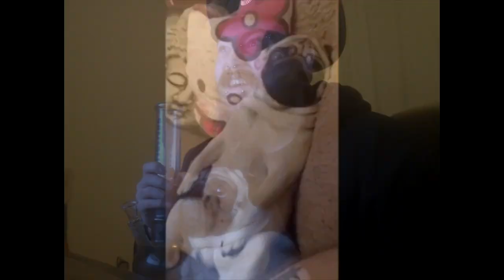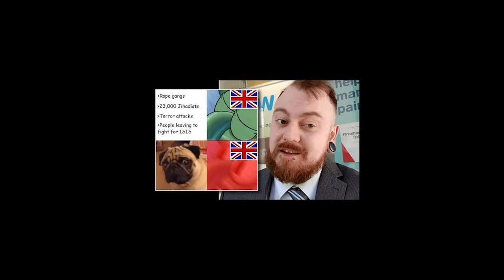A Plea For Free Speech In Scotland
A re-writing/re-imagining of A Plea for Free Speech In Boston. (Text below)

Send me stuff:
Manchester NH
03105

Thanks to Patrons:

Mr. TickleTrunk

Creator Cooking

Big Mike

Sunburnt2Turnt

Jacob Karlsbakk

Giovanna Liviana

Kyle A. Smith

MiLady Clarik

Cesar

Ryan Van Wart

Daniel C. Davies

Franklymydear

Peachykeen

Benjamin King

Omne Solum

Nicholas Valverde

Isaac

Bommberfox

Dylan R.N.C.

Stefan Sims

El PresidenteDM

Brodehouse

Wrath of Controversy

Sheri Calkins

Time W

Jables Boogley

Juuso Aunela

Luke Plunkett

Iname

Alex Johnson

Jean Masbou

Johnson

Zachary Guenther

Joey Driessen

Courtney Valdez

Carrie Polaszek

Myles McLucas

Brian Mosse

Andrew Dame

Blake Butler

Glenn Caine

Mizati

Go Phuckurself

3

Chris McDonough

Tobias Funffinger

...and of course to all who elected to donate without reward.